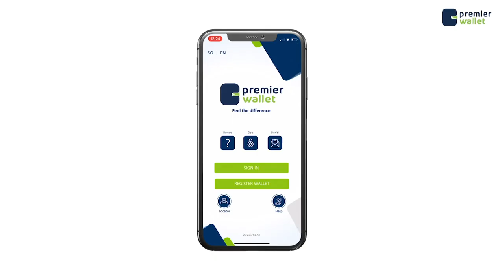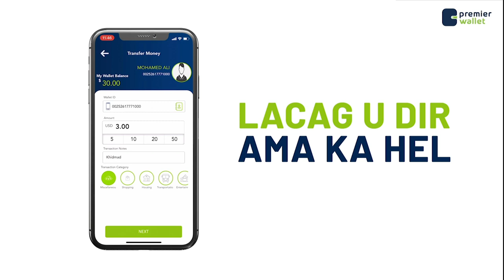Hordhaca Wareysiga Guddomiyaha Guddiga doorashada Heer Faderaal Maxamed Xasan Cirro.